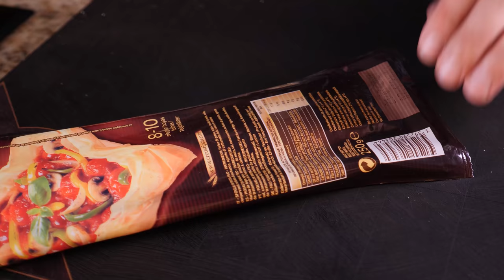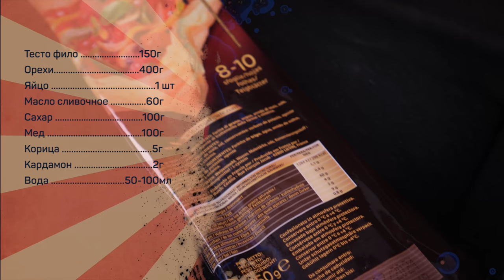Ленивая Пахлава. Простой рецепт Пахлавы.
Тесто фило .150г
Орехи 400г
Сахар .100г
Мед .100г
Корица .5г
Кардамон .2г
Вода .50-100мл

Основные этапы.
Орехи обжарить, отложить часть для украшения, оставшиеся измельчить, добавить сахар, корицу, молотый кардамон, перемешать.
Форму для выпечки  застелить пергаментом, выложить несколько листов теста фило,  смазывая каждый лист размягченным сливочным маслом.
Высыпать начинку, разровнять, накрыть несколькими листами теста, так же смазывая их маслом. Верхний лист смазать яичным желтком.
Острым ножом нарезать пахлаву ромбиками.
Украсить половинками грецкого ореха.
Мед развести в горячей воде.

Выпекать в предварительно разогретой духовке на средней полке при температуре 180-200 градусов до начала зарумянивания, затем аккуратно пролить пахлаву  медовым раствором, запекать до золотистого цвета.
Готовую пахлаву остудить.

Произведение «Ленивая Пахлава. Простой рецепт Пахлавы.» созданное автором по имени Дмитрий Fresco, публикуется на условиях лицензии «Attribution-NonCommercial-NoDerivs» («Атрибуция — Некоммерческое использование — Без производных произведений») 3.0 Непортированная.
Пахлава ленивая. Пахлава медовая / пахлава с грецким орехом.

Всем привет! С вами Дмитрий Фреско, а вы смотрите канал Кулинарная Пропаганда. Сегодня я собираюсь приготовить то, что называется ленивая пахлава, а почему ленивая вы узнаете в самом ролике. Покажу рецепт приготовления пахлавы - рецепт пахлавы с орехами и медом или же рецепт пахлавы с грецкими орехами. Это простой рецепт пахлавы домашней, который, тем не менее, очень вкусный. Кстати, в моем случае, это пахлава из готового теста фило.

Если вас интересуют запросы: ленивая пахлава рецепт, рецепт пахлавы пошагово, а также рецепты кулинарной пропаганды или Дмитрий Фреско рецепты, то это видео наверняка заинтересует и может оказаться полезным. После просмотра вы узнаете как приготовить пахлаву рецепт. Такой вот простой рецепт пахлавы. Кроме того, информация в ролике будет актуальна тем, кого интересует выпечка с орехами или же пахлава в домашних условиях в духовке.